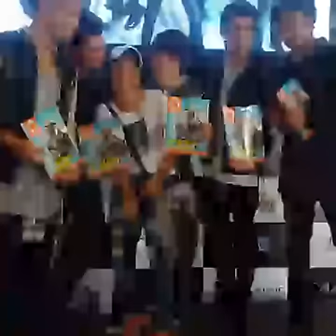CNCO Meet & Greet Ecuador